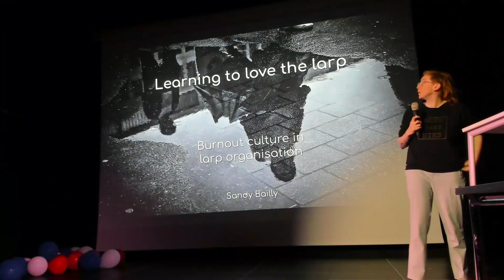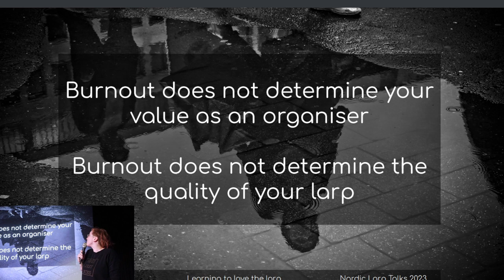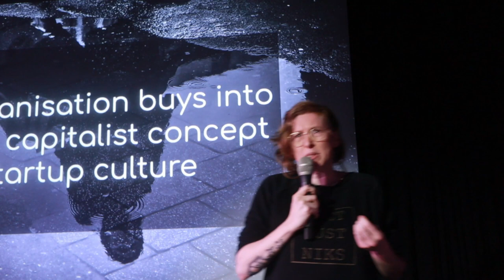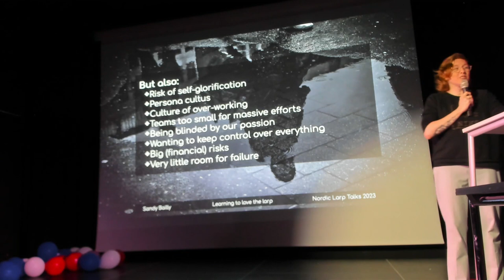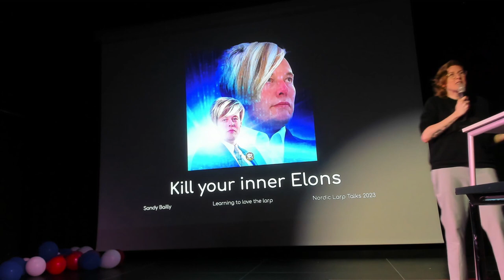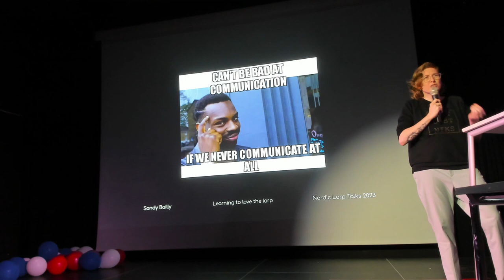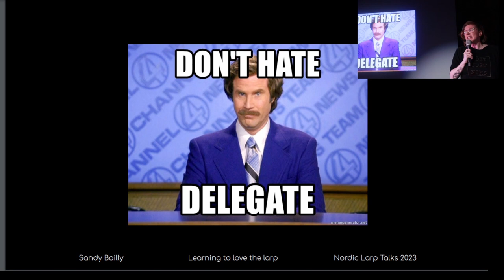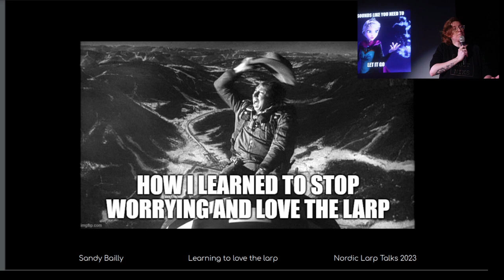Learning to love the larp - Burnout culture in larp organisation - Sandy Bailly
Organiser burnout is an issue in our larp community, but have we stopped to think about how it might not be an individual, but a cultural problem we're facing here? In this talk, Sandy Bailly will touch on the issue of burnout culture in larp organisation, and she will equally argue how we already have the tools to do better, as we are already using them in how we educate our players.

Sandy Bailly is a Belgian larper who occasionally also crews, writes, designs and organises larps. She is interested in small, collaborative and altruistic play in larp, and she believes in re-imagining reality through play and building communities of care.

Recorded May 17th at Valby Kulturhus.